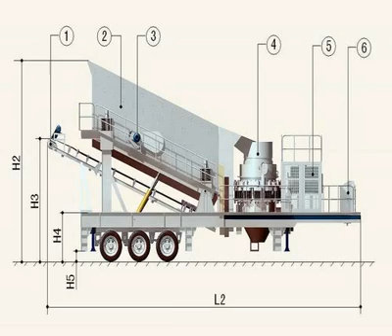equipments for copper ore mining